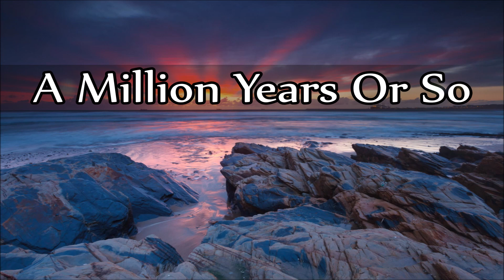Charlie Louvin - A Million Years Or So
"A Million Years Or So"
*Written by Roger Miller*

Track 5 (B-Side) from the album:
"The Kind Of Man I Am" 1969